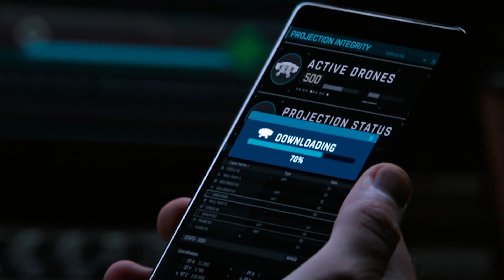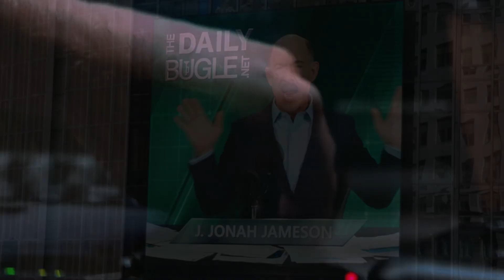Spider-Man Far From Home Ending Scene - Sinister Six Teaser Easter Eggs Breakdown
Spider-Man Far From Home Ending Scene, Sinister Six Teaser Easter Eggs. Spider-Man Far From Home Post Credit Scene, Venom 2 and Sinister Six Spinoff

Covering new Spider-Man Far From Home Ending Scene. Sinister Six Teaser Easter Eggs. Mysterio Returns, Venom 2, Sinister Six Spinoff Movie. Green Goblin Norman Osborn. Spider-Man Far From Home Post Credit Scene and Spider-Man Homecoming Post Credit Scene Easter Eggs.

I'll do more Venom 2 videos soon. They're getting ready to start making the movie! More Spider-Man Far From Home Deleted Scenes and Bonus Features soon too!